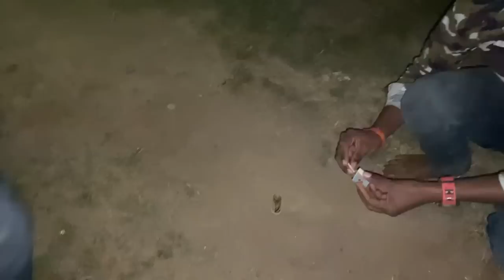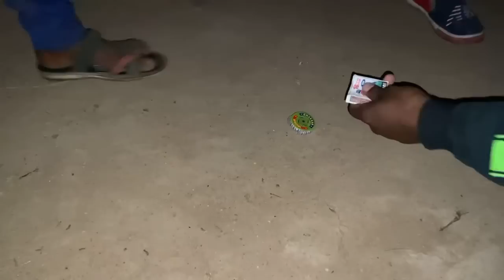दिवाली धमाका || दिवाली पूजा || Kakku Bhaiya Vlogs